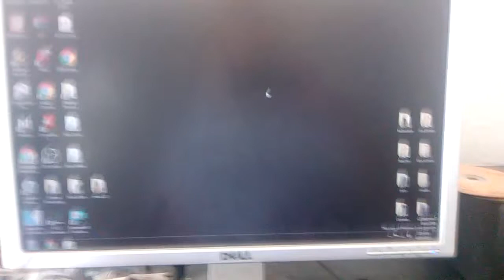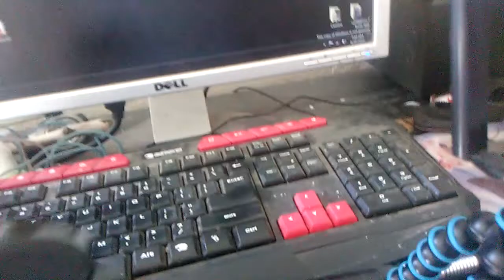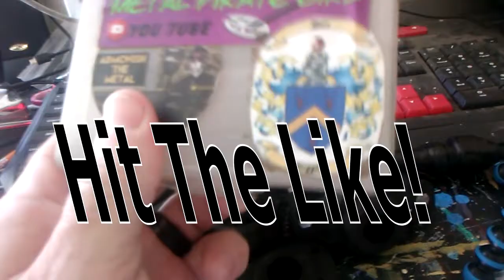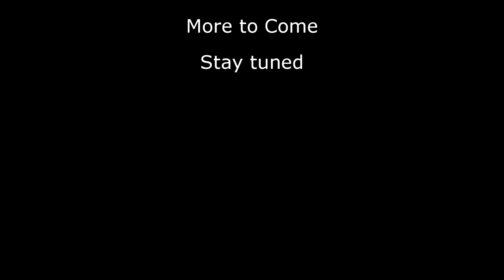Chocolate Cherry Coins, Digging Canuck, AND Camera Gear.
Metal Detecting
Adventure Exploring
Rock Hounding
Re-purposing Junk

Kayak Fund  Goal $188  was met and i'll WAX my BACK LIVE on youtube to be announced

Copyright DirtDigglerCrest.